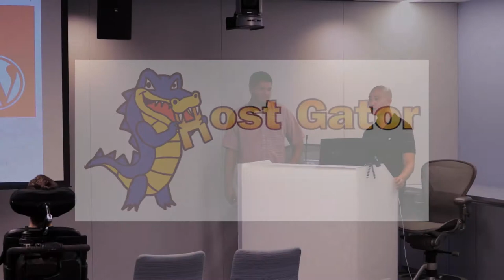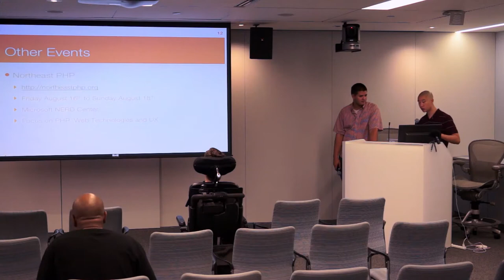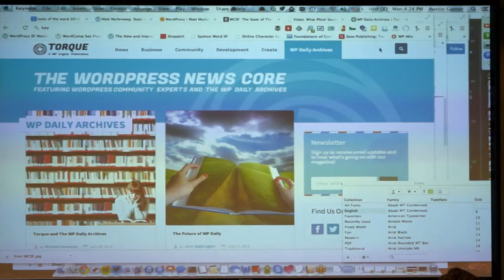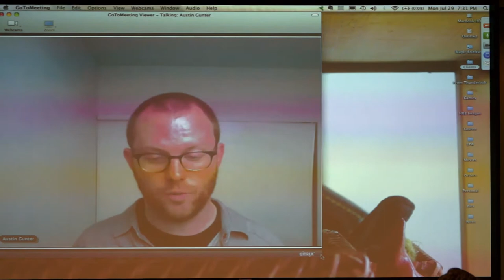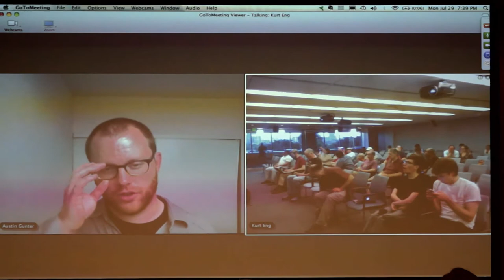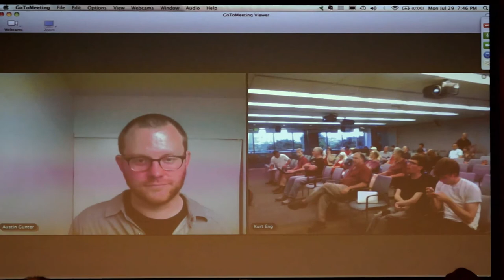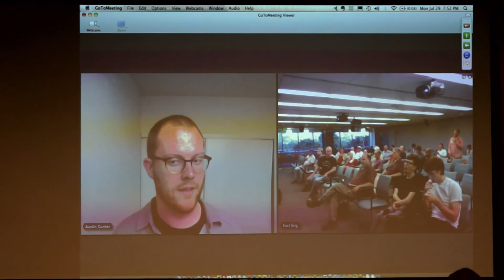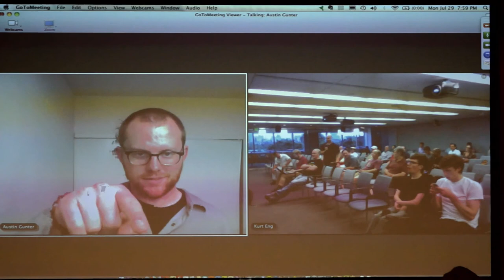2013-07 WP-Engine Sponsor Night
Austin Gutner from WP-Engine will be giving a talk about the company, its history, what they have to offer as well as some caching, scaling and security topics within WP-Engine.

WP Engine is the one of the most mature premium managed hosting platform for websites and apps built with WordPress. WPEngine powers tens of thousands of websites, delivering the fastest, most reliable, and most secure web experience.  Businesses large and small have come to rely on WP Engine's exceptional customer service team that specializes in solving problems ranging from troubleshooting plugins, making themes scalable, and mitigating site migration headaches.